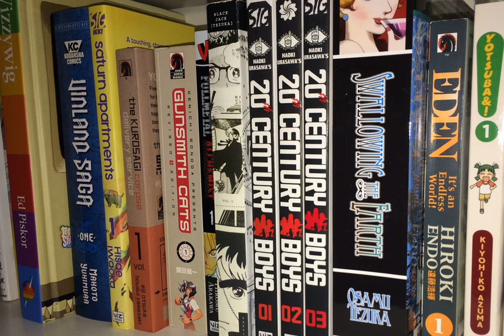Comic Picks #370: Chainsaw Man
Steve is back as we take a look at how good this hot-as-hell Jump title really is.

You'd think I'd remember to not forget the podcast after I've done it once, but I guess that's not the case!  Not angry, just disappointed.  In myself...